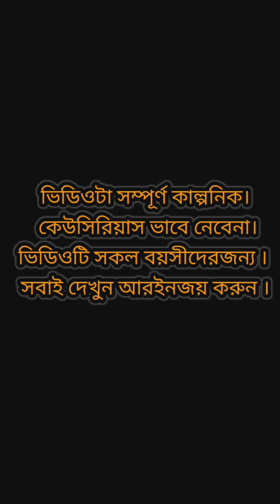দেব Vs ভূত নিউ কমেডি ভিডিও 🤣